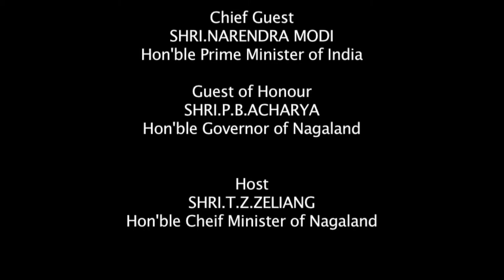Modiji in Nagaland | Hon'Prime Minister of India in Nagaland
Entertainment Channel , interactive and lively